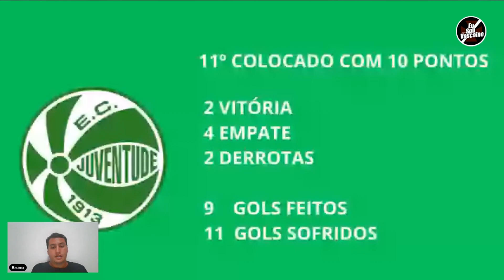ANALISE PRÉ JOGO JUVENTUDE X VASCO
Análise completa do que devemos esperar pro jogo entre Juventude x Vasco pelo primeiro turno do Brasileirão 2024.

tt: @bourguignon_je